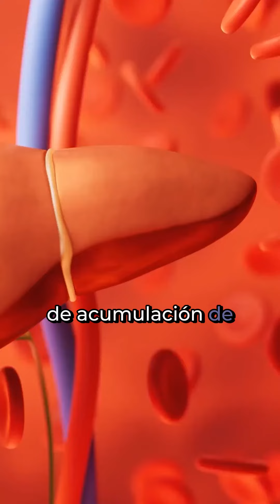Los mejores alimentos si tienes HIGADO GRASO - Quemar grasa abdominal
Si tienes higado graso y estás buscando quemar grasa o bajar de peso, este video te interesa! Hoy te comparto la clave, no solo para revertir el higado graso, sino que para quemar grasa, sobre todo quemar grasa abdominal. Quieres que te ayude a conseguir el cuerpo de tus sueños y revertir esta enfermedad, agenda una llamada conmigo

Una de las condiciones más comunes que afectan a las mujeres que buscan bajar de peso, quemar grasa abdominal y conquistar el cuerpo de sus sueños es el hígado graso. Existen tres factores principales que causan el hígado graso: exceso de azúcar en la dieta, exceso de grasa en la dieta y exceso de grasa en el cuerpo. Superemos el mito de que el azúcar es el principal culpable.

La palabra clave aquí es "exceso". El higado graso se produce por consumir más energía de la que el cuerpo necesita. En estudios controlados, se ha demostrado que el consumo de 1000 calorías extras, ya sea en azúcares refinados, grasas saturadas (mantequilla, carnes) o grasas insaturadas (aguacate, aceite de oliva), tiene diferentes efectos en el hígado.

Descargate mi guia gratuita con 5 pasos para un cuerpo tonificado y saludable

El grupo que consume un exceso de grasas saturadas incrementa un 55% la acumulación de grasa en el hígado, con grasas insaturadas solo un 15%, y con azúcares refinados un 33%. Esto demuestra que, aunque el azúcar puede contribuir, el tipo de grasa tiene un impacto significativo.

El cuerpo está diseñado para funcionar con azúcar, pero no para manejar el exceso de comida, ya sea grasa o azúcar. El hígado no está diseñado para guardar grasa, pero sí para almacenar glucógeno, es decir, azúcar. Es preferible seguir una dieta alta en carbohidratos dentro de tus necesidades, que una dieta alta en grasas. Esto no solo beneficiará tu hígado, sino también tu resistencia a la insulina y reducirá la inflamación.

Dile sí a los carbohidratos, que no solo te pueden ayudar a sanar tus problemas de hígado graso, sino que además te pueden dar el cuerpo de tus sueños. Los mejores alimentos si tienes higado graso incluyen frutas, verduras y granos enteros. Aprender como revertir el hígado graso es crucial para tu salud.

El tratamiento para el hígado graso incluye una dieta equilibrada y ejercicio regular. Las causas del hígado graso incluyen una dieta alta en grasas y calorías, además de la falta de actividad física. Si te preguntas en cuánto tiempo se recupera el hígado graso, la respuesta depende de tu dedicación a un estilo de vida saludable. No existen mejores pastillas para el hígado graso que una buena dieta y ejercicio.

La esteatosis hepática o acumulación de grasa en el hígado puede tener serias consecuencias y síntomas como fatiga y dolor abdominal. Para saber qué verdura limpia el hígado, opta por verduras crucíferas como el brócoli y la col rizada. Cómo limpiar el hígado incluye comer alimentos saludables y evitar el alcohol. Desintoxicar el hígado se puede lograr con una dieta adecuada y ejercicio.

Para limpiar el hígado rápidamente, prueba con un enfoque integral de dieta y estilo de vida. Además, quemar grasa y aumentar masa muscular puede ayudarte a mejorar tu salud en general.

Apuntate a mi reto de desayunos saludables gratis de 7 días

Si quieres comenzar a hacer las cosas bien desde ya y conseguir el cuerpo del cual te sientes orgullosa, comenta la palabra "GUIA" y te paso mis cinco secretos para conseguir un cuerpazo increíble sin inflamación, restricción o ansiedad.

Si quieres que yo te ayude a lograr un cuerpo sexy y tonificado sin renunciar a las frutas en el proceso, agenda tu llamada conmigo